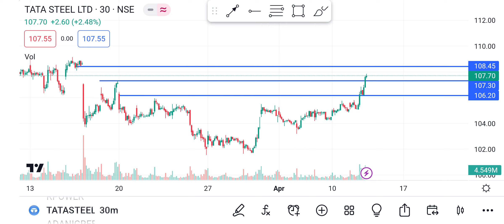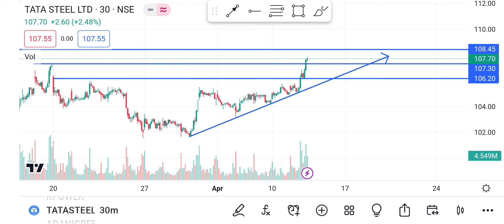TATA STEEL share 12 April | Tata steel share price today । Tata steel share Targets tomo Latest News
Topics covered:
1) tata steel share
2) Tata Steel share news
3) Tata Steel share price
4) Tata Steel share latest news
5) trading
Tata steel share price today
Tata steel share 12 april